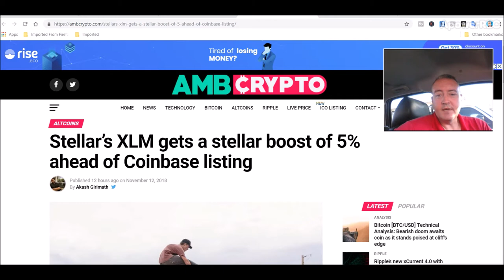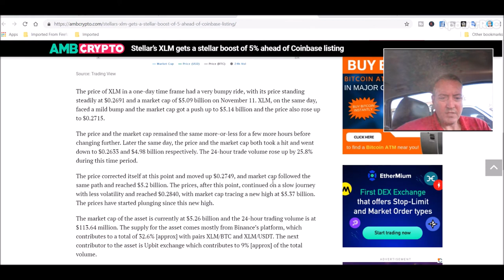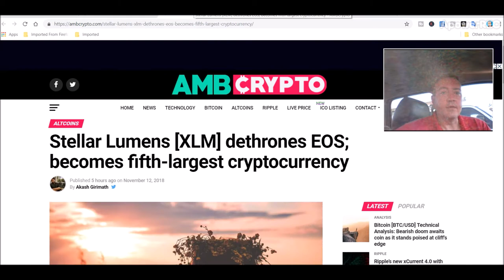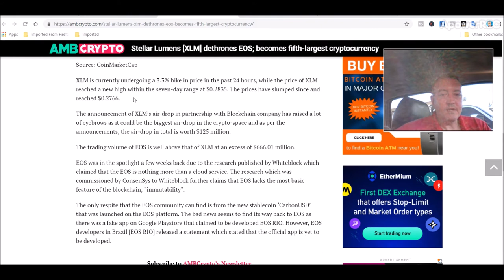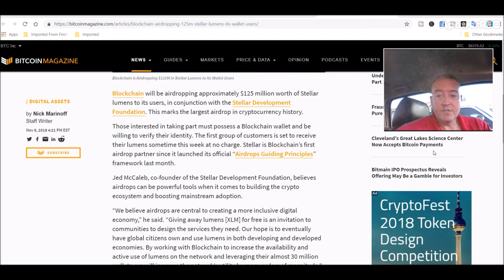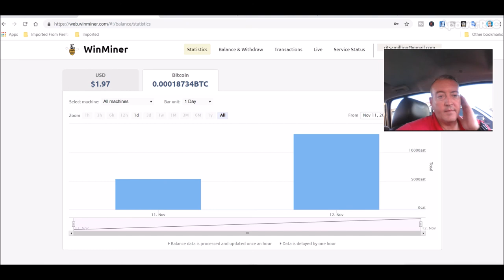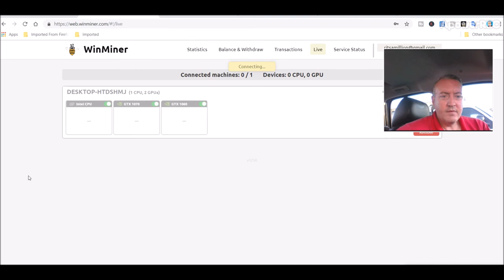Stellar Lumens News Today and Weekend Rig Update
So the latest XLM stellar lumens news today has to do with rumored Coinbase addition, airdrops and the over taking of EOS.  Stellar has been on the move lately with rumors of being added to Coinbase.  Who knows if this will happen but only time will tell.  Also, Blockchain.com is giving out 125 million worth of XLM via and airdrop.  You'll have to have a wallet through them for Stellar and be identity verified.  Finally, with this news, Stellar XLM project has overtaken EOS as far as market cap and now resides in the #5 spot.  All in all, good news for Stellar Lumens.  Also, I go over what my amd and nvidia rigs did over the weekend and what they are mining.